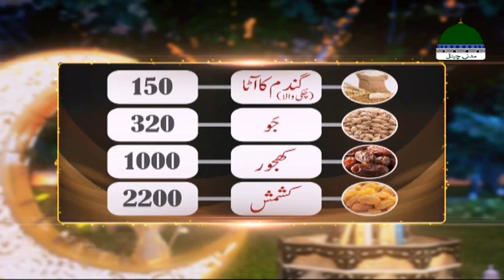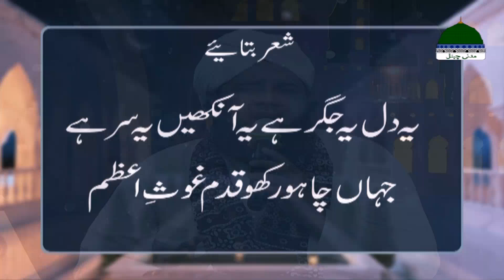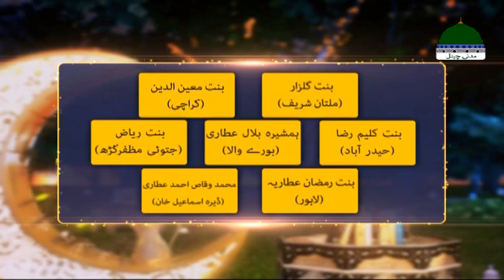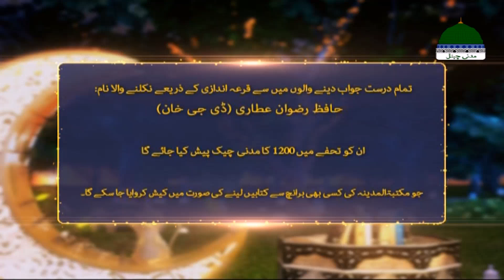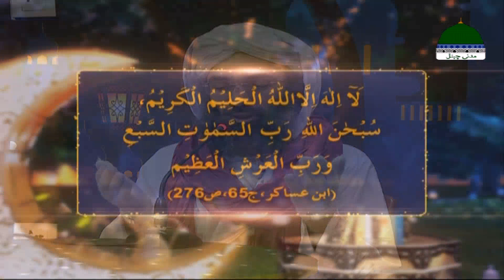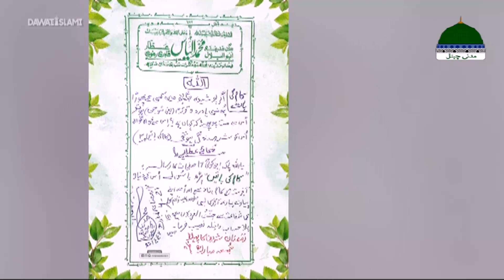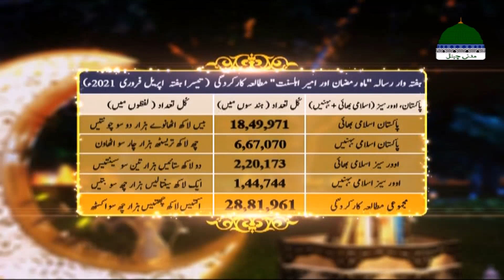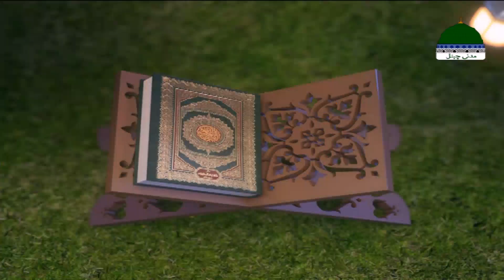Madani Muzakra Ep 1843 | Maulana Ilyas Qadri | 5th Ramzan 1442 (After Taraweeh) 17th April 2021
Madani Muzakra Ramzan 2021: Madani Muzakra Ep 1843 | Maulana Ilyas Qadri | 5th Ramzan 1442 (After Taraweeh ) Madani Muzakra 17th April 2021 | Ramzan 2021 Special Madani Muzakra Ilyas Qadri - Madani Channel